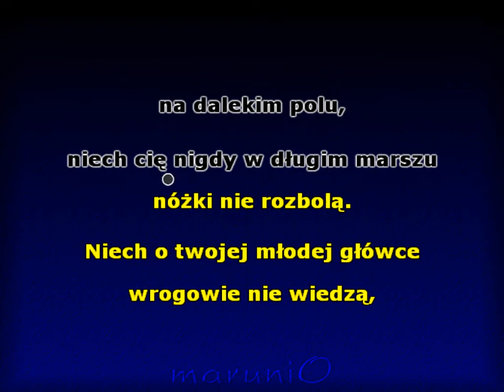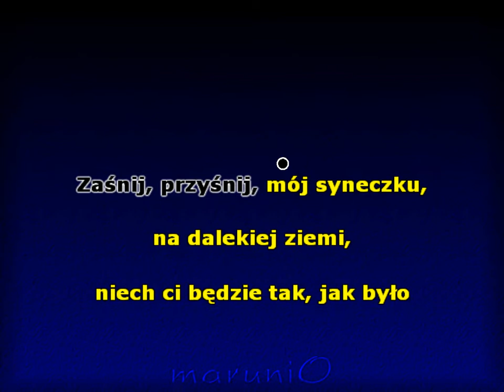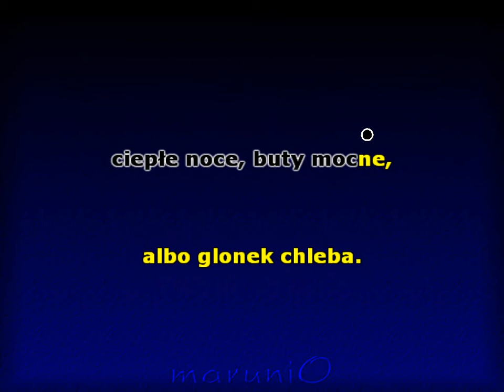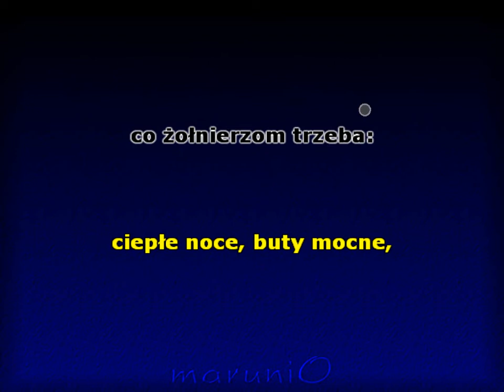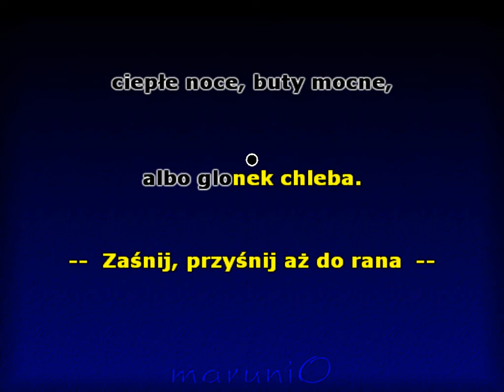Kołysanka matki (2+1)